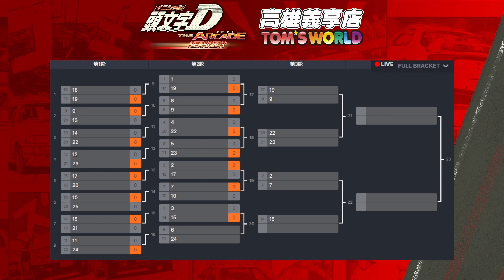Initial D THE ARCADE 湯姆熊高雄義享店伊呂坡大會：Round 2-8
Date:2023/7/2